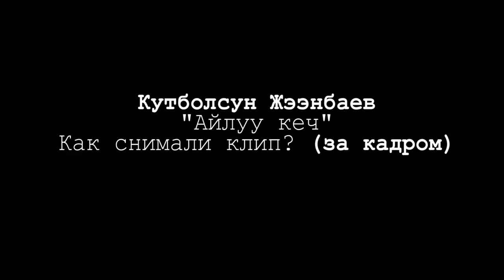Кутболсун Жээнбаев "Айлуу кеч" (За кадром) Как снимали клип???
BAHA DJO 🎬 Клипмейкер | Фотограф | Граф. Дизайнер Оператор | Видео Монтажер
Контакты: